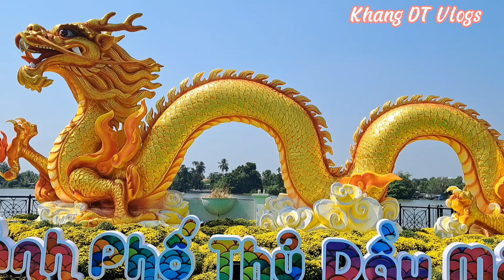Phố đi bộ Bạch Đằng Tp Thủ Dầu Một đã có Rồng.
Hôm nay Khang DT Vlogs làm chủ đề là linh vật rồng, con rồng của năm 2024. Họ đã làm được con rồng bằng xốp, hồ dán, keo dán, sơn. đặt tại đầu đường phố đi bộ Bạch Đằng, phường Phú Cường, TP. Thủ Dầu Một. Cám ơn mọi người rất nhiều!